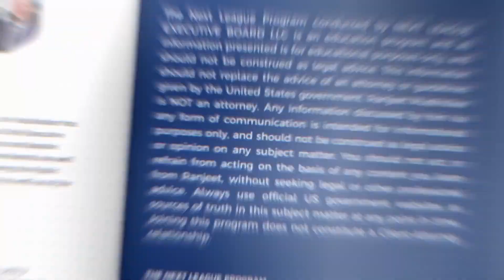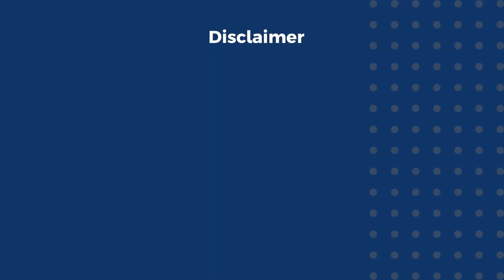How to apply for EB1A Green Card: Ranjeet S. Mudholkar - Discussion with Mohammed Shair -Session 9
🌟 Ready to Turn Your Dreams into Reality? 🌟

If you're:

• A professional yearning to live and work in the US,
• Currently on an H1B work visa,
• Tired of waiting for priority dates,
• Worried about the uncertainty of the next H-1B lottery,

Look no further! The Next League Executive Board is here to guide you through a transformative 6-month Coaching Program, helping you achieve your American Dream of becoming a US Resident by becoming eligible to apply for the prestigious EB1A Green Card, also known as the Einstein Visa

🚀 Our 3-Phase Program:

✅ Phase I: Elevate Your Professional Profile
✅ Phase II: Expand Your Knowledge and Become a Thought Leader in Your Field
✅ Phase III: Boost Your Outreach

🚀 Ready to dive in? 🌊 If you would like to explore how the Next League Program could assist in your EB1A achievement, please click the link to book an Enrollment Call with our qualified team members📅:

🤓 Any lingering questions or concerns? And, of course, be the bearer of good news by sharing this golden opportunity with your friends! 🎉